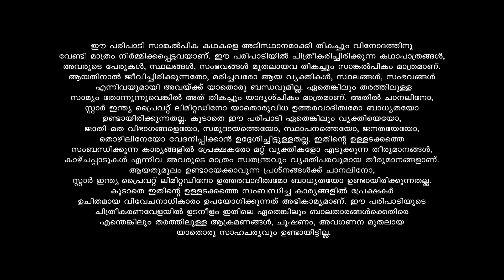Santhwanam Reloaded || Episode 05 || Asianet